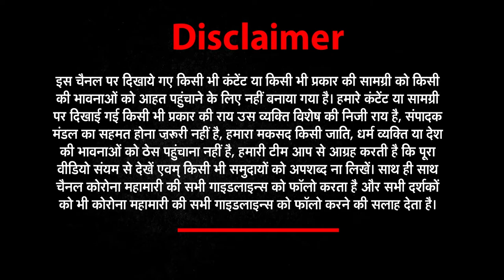GoodMorningIndia​​​​​​​​| ताज़ा ख़बरों के लिए देखिये Good Morning India | 20 April|News World India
About This Video ►GoodMorningIndia​​​​​​​​| ताज़ा ख़बरों के लिए देखिये Good Morning India | 20 April|News World India